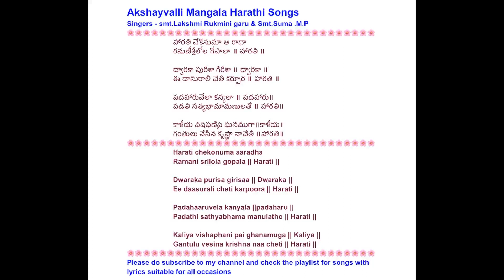493. హారతి చేకోనుమా - Harathi chekonumaa//Lord sri Radha Krishna Mangala Harathi with lyrics Tel-Eng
Happy to introduce two Beautiful singers
Smt. Lakshmi Rukmini Rachapudi
Smt. Sai Suma .M.P
శ్రీమతి లక్ష్మీ రుక్మిణీ కుమారి ఆదర్శ గృహిణి. ఆధ్యాత్మిక చింతన కలిగిన వారు. వారి కోడలు సాయి సుమ. వారిరువురూ తల్లీ కూతుర్ల లాగా ఎంతో హాయిగ కలసిపోయిన ఆదర్శ అత్తాకోడళ్ళు. వారిరువురూ కలసి పాడిన మంగళహారతిని విని ఆశీర్వదించండి
Hope you all like this Harathi song 🙂
Feeling Blessed to share with everyone

Akshay valli Jandhyala